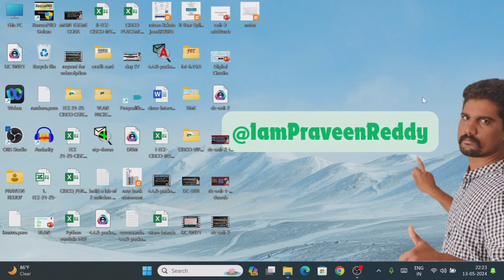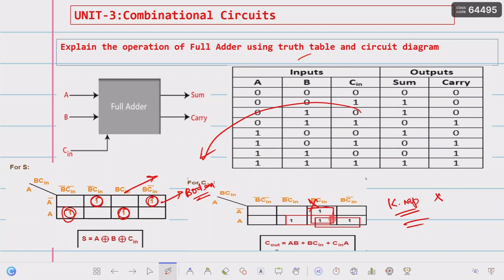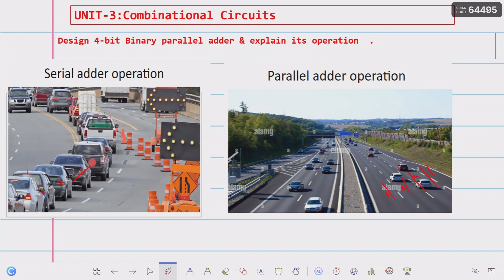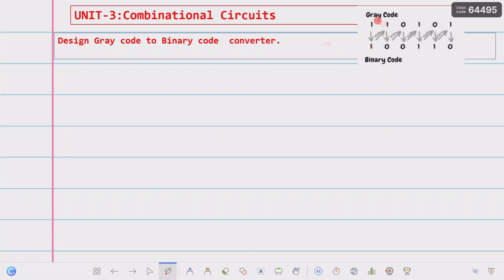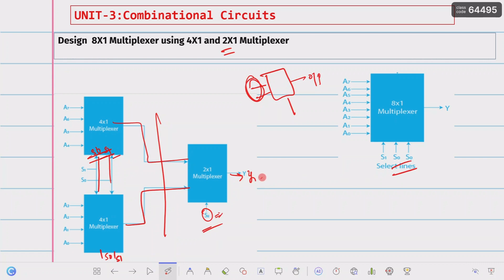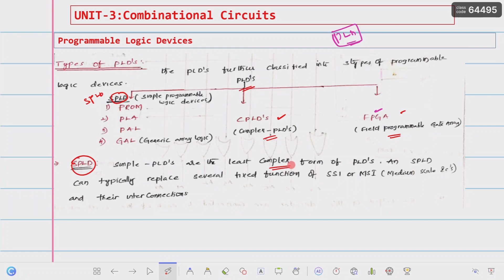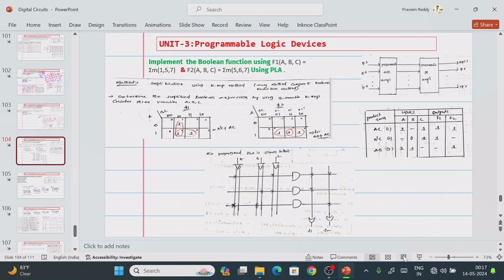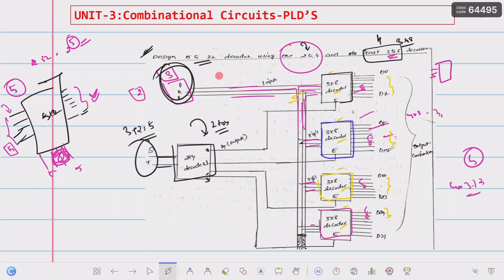DIGITAL CIRCUITS MOST IMPORTANT Q&A IN TELUGU | DC UNIT-3 | DLD | STLD | DIGITAL ELECTRONICS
This video explain about UNIT-3 syllabus of DIGITAL CIRCUITS/DLD/STLD/ . the Q&A are discussed in the view of final exam preparation . what kind of question may be expected and what type of common mistakes that we do in exam and also complete syllabus explained using short cut method in Telugu.

The Topics are

Design procedure for Combinational Logic Circuits
Design of adders-Half Adder & Full Adder
Full adder using 2 half adders
Design of subtractor- Half subtractor & Full subtractor
design 4 bit binary parallel adder-subtractor
design of mux &de-mux
Boolean function with mux
Design of encoder & decoder
 Problems on decoder
types of pld’s
prom  vs. pla vs. pal
implementation of prom
implementation of pla
implementation of pal
applications of mux
code converters